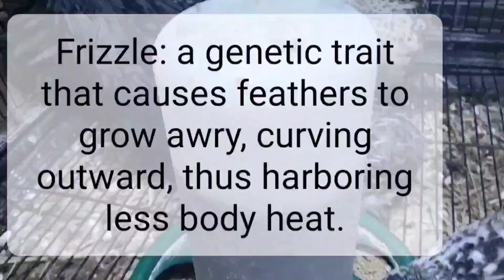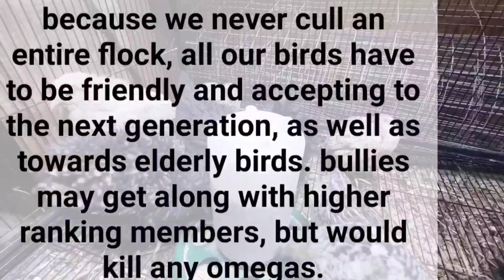Last 2022 update: the day job